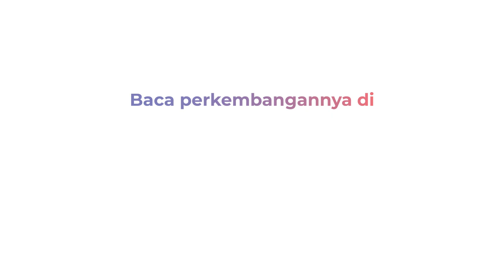Polisi Amankan 3 Tersangka Geng Motor Pembacokan di Gambir, Jakarta Pusat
Polres Metro Jakarta Pusat mengamankan tiga tersangka geng motor pelaku pembacokan di Pintu Air 2, Kebon Kelapa, Gambir, Jakarta Pusat. Peristiwa pembacokan terjadi pada Sabtu 4 Juni 2022 sekitar pukul 05.30 WIB.

Tersangka geng motor pelaku pembacokan diamankan di Balaraja, Tangerang, Banten. Polisi juga mengamankan barang bukti berupa baju, celana, telepon genggam, celurit, dan sepeda motor.

Ketiga tersangka yakni NJS (22) alias Cola, M alias Ekel (19), dan PTP alias Yoga (19). Dari hasil pemeriksaan diketahui, pelaku pembacokan juga terpengaruh minuman keras.